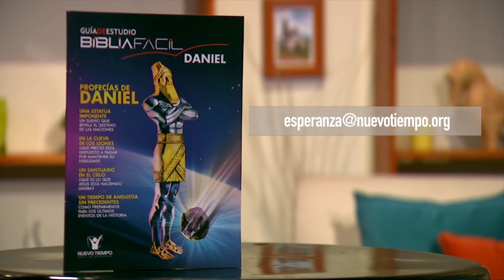LAS SAGRADAS ESCRITURAS - Bolívar Alaña | Tiempo de Paz - Tema 2